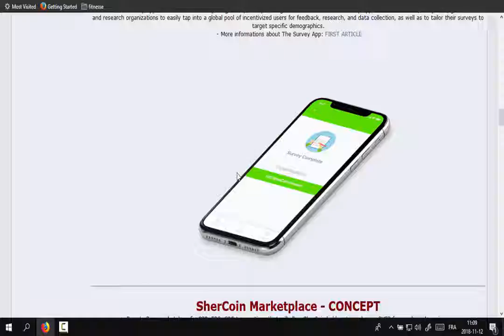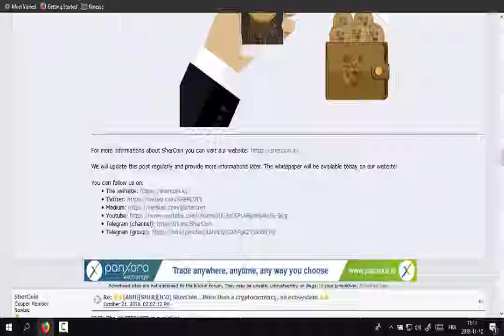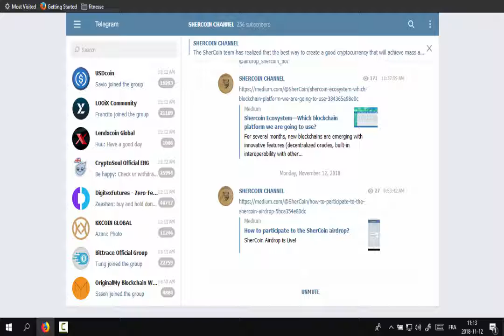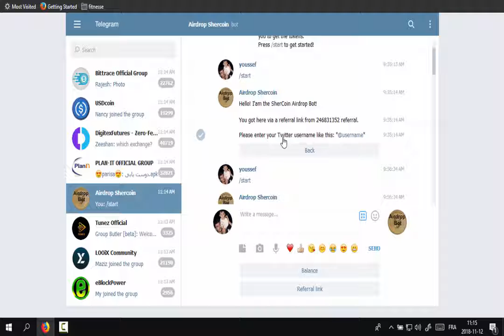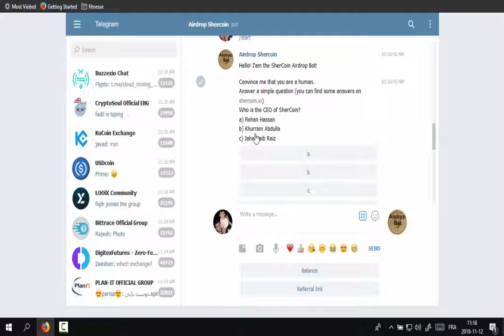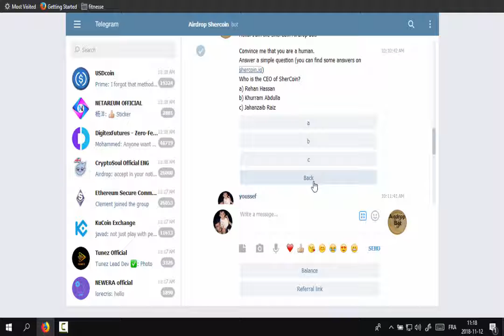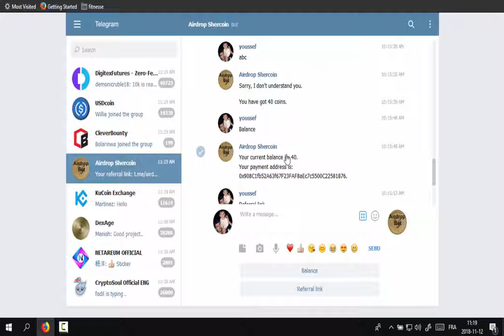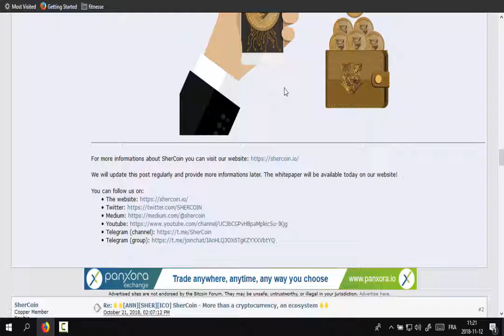Airdrop Shercoin ربح 40 توكن من هدا الإيردروب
ربح من هدا الإيردروب يعطي 40 توكن

  : في الإيردروب رابط التسجيل :
رابط التسجيل عن طريق bitcoin talk :